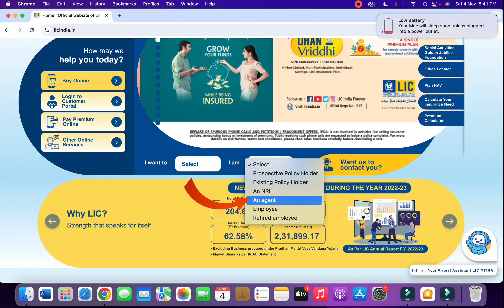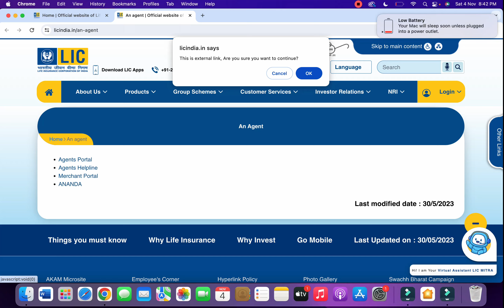lic agent portal update !lic agent ananda app !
Video Create By
Chief Insurance Advisor
Kalu Ram(Lic Of India)
Related Query
lic agent ka bhavishya kya hai
lic agent portal
lic agent portal update